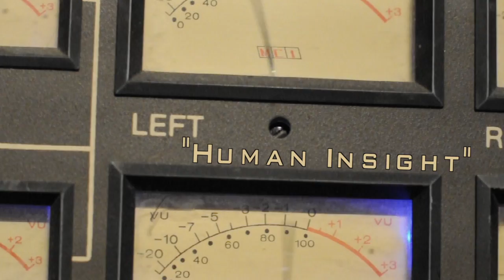Harvey And Whistle Perform "Human Insight" Live @ Medusa Studios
All Caps Perform "Human Insight" Live @ Medusa Studios